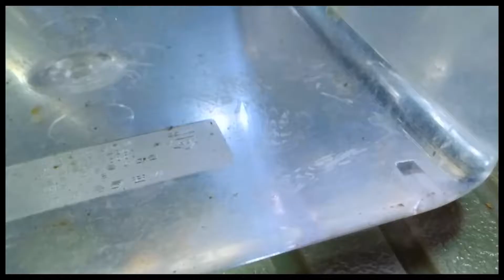betta breeding part 2